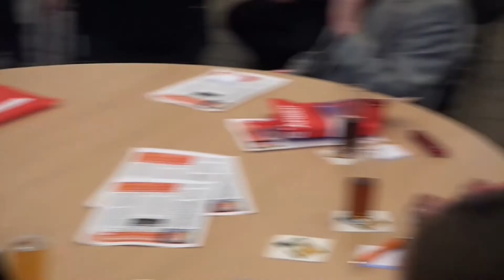Jens Spahn bei der CDA Leverkusen (28.04.2015)